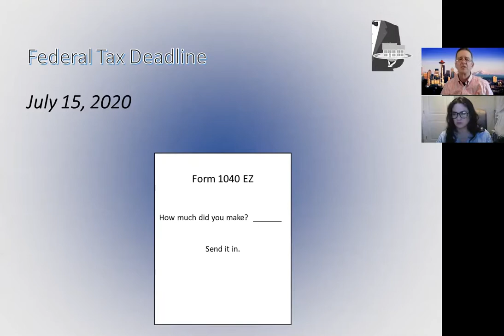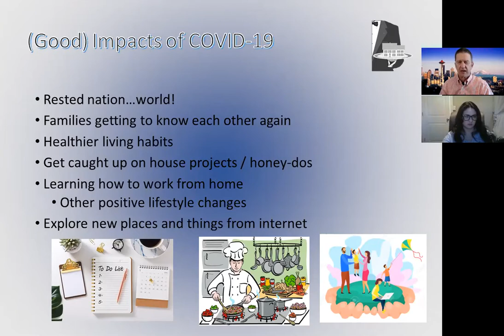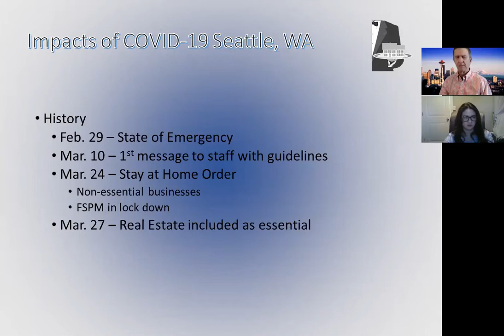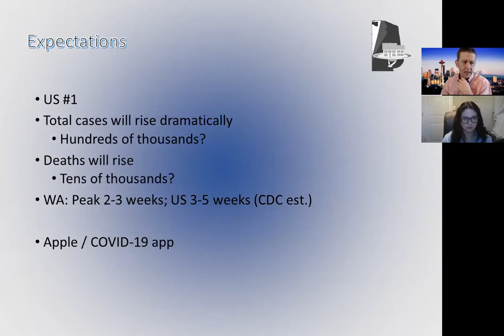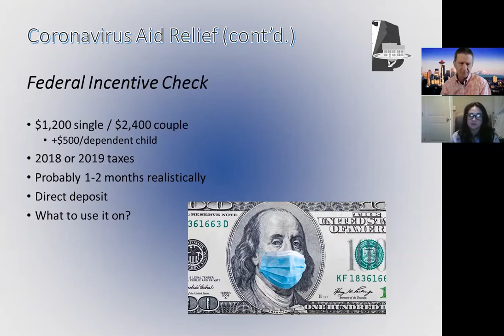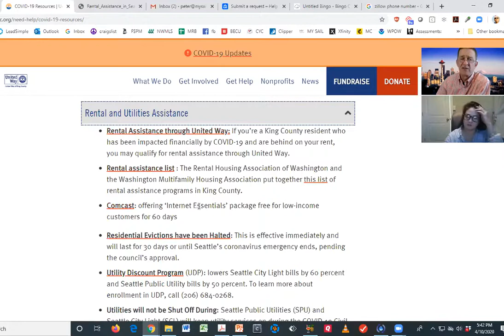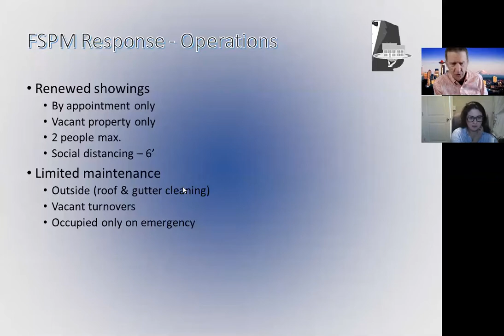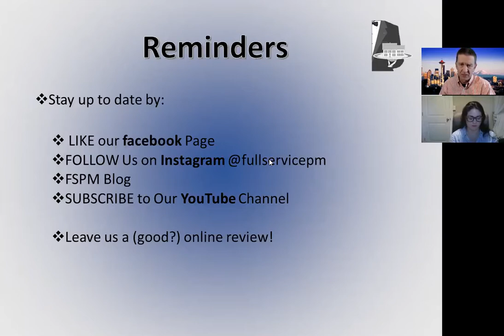FSPM Tenant Happy Hour 041020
Full Service Property Management hosted a virtual Happy Hour for tenants during the COVID-19 outbreak.  The webinar was hosted by CEO Peter Nelson.  It provided useful, updated information and resources for tenants to help them through the pandemic.  This vdeo also explains the company's approach, processes, protocols, and response to the Stay at Home order in effect.